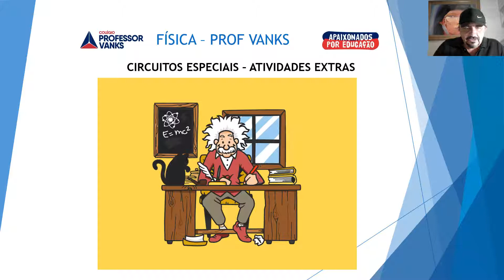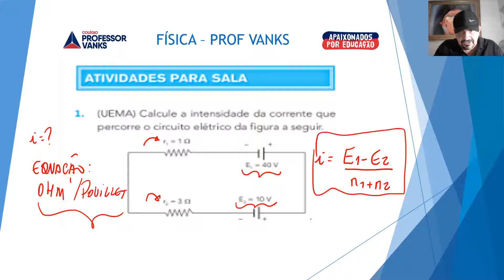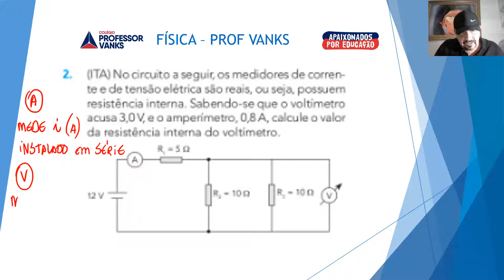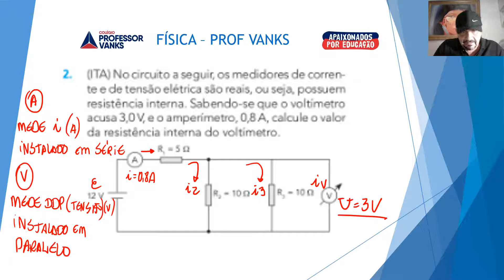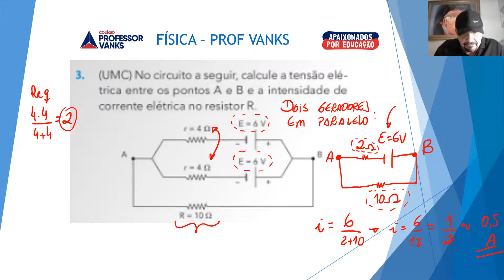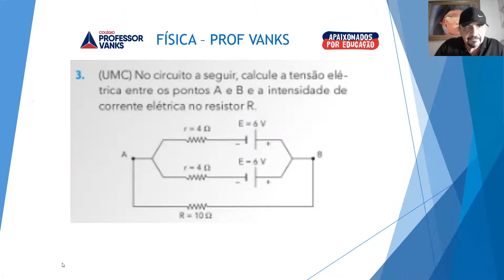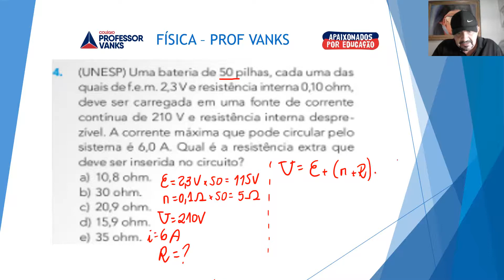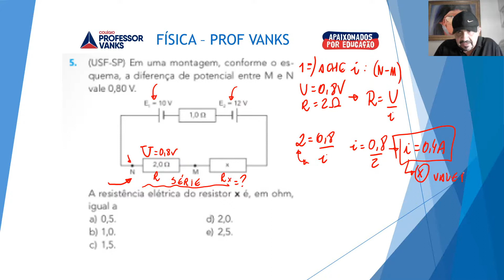FÍSICA SEGUNDO ANO AULA 36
ELETRICIDADE - CIRCUITOS ELÉTRICOS